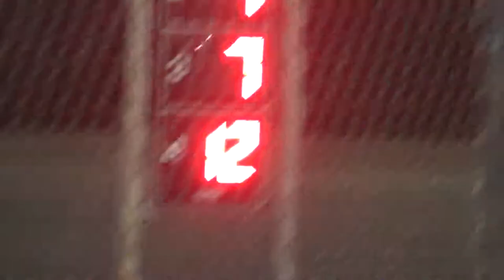Marshalltown Sport Mod B2 Apr 3 2015